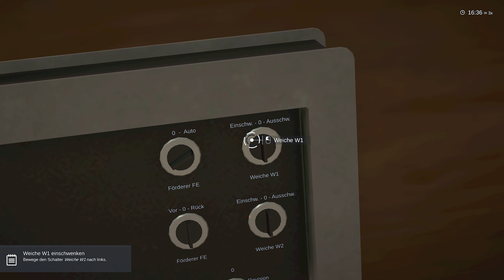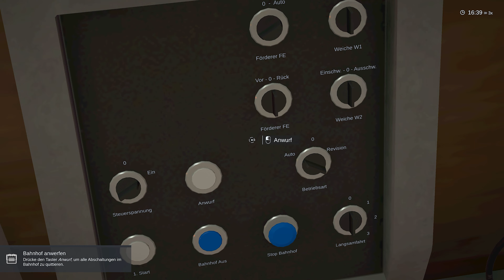HOW TO Sessellift parken | Winter Resort Simulator 2 | Adventskalender 2022 | Markette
Es ist wieder so weit, die Weihnachtszeit hat begonnen und dieses Jahr gibt es für euch wieder einen Adventskalender!

Jeden Tag eine neue Folge!